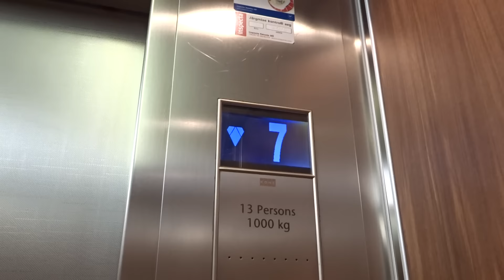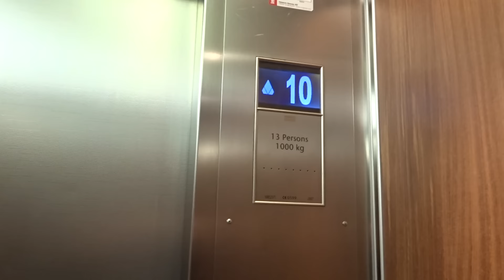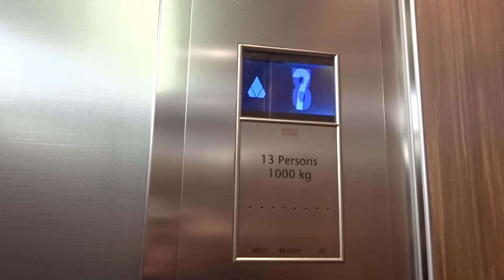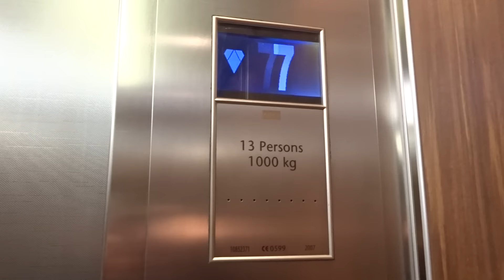2007 KONE Marine Monospace MRL Traction Elevator/Lift@Viking Line m/s Viking XPRS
There are 3 passenger elevators onboard, and 3 staff elevators.
Location: Viking Line m/s Viking XPRS
Brand: KONE
Type: KONE Marine Monospace, Ecodisc
Year installed: late 2007 (completed in 2008)
Decks served: 7 (8 decks high) - (3, *, 5, 6, 7, 8, 9, 10)
Serial: 10852371
Capacity: 13 persons or 1000 kg